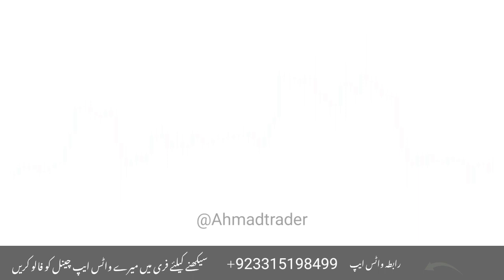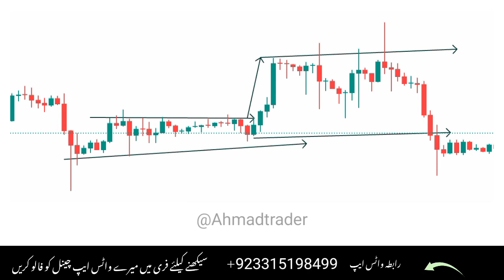Candle Reading Entry 101% Win Rate | Smart Money Consept Learning Urdu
Topic of this video 👇👇👇

Which candle best for trading entry, forex candle reading entry, candle confirmation entry,forex, entry candle reading, candle confirmation strategy, which time frame For Bigenner Trading, bigenner trading full course Hindi Urdu, Ahmad trader, forex advance strategies Urdu, forex free education learning Urdu, candlesticks pattern entry, candlesticks, candle, candle's, Smart Money Consept Entry, smart Money consept Trading course Urdu,smc entry,forex, trading strategy Urdu,